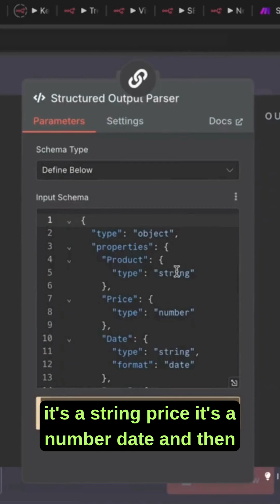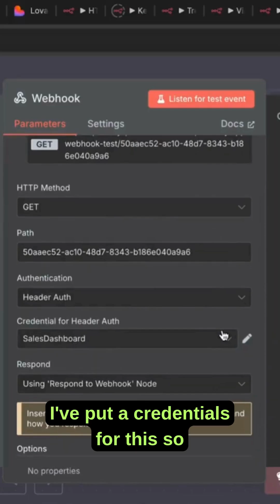n8n Tutorial: How to Build a UI Dashboard with n8n and Loveable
I Made a UI Dashboard with n8n and Loveable in 10 Minutes with AI (NO CODE!)

In today's lesson, we will:

- Create an AI automation that gets triggered whenever a new email hits our inbox with a new sale!
- After processing with a DeekSeek AI agent, it will add the sale to our Google Sheets database.
- Create a second AI automation that will be triggered by a webhook; this automation will send data back for only Authorized users with all our sales information.
- Build a sophisticated prompt to use in Loveable with an image template attached, to build our dynamic UI Sales dashboard.